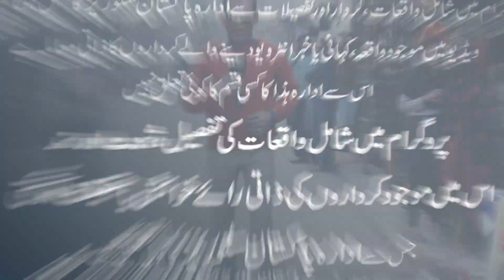Reality of PTI in Public I Kia Elections 2024 Ma PTI Clean Sweep Karay Gi?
حقیقی آزادی کا مطلب عمران خان نے سمجھایا